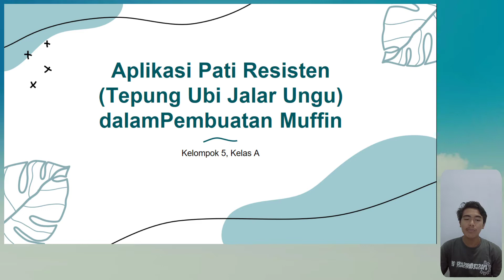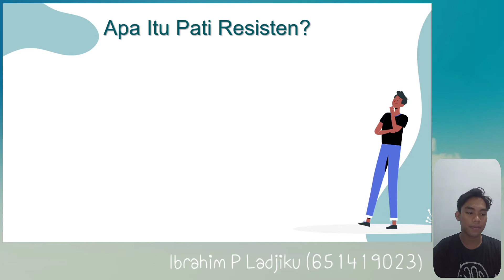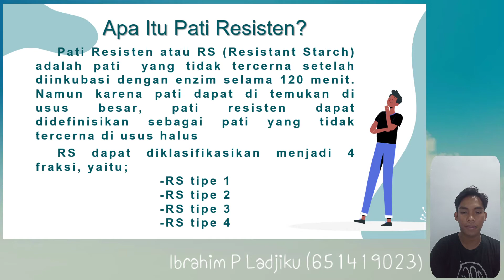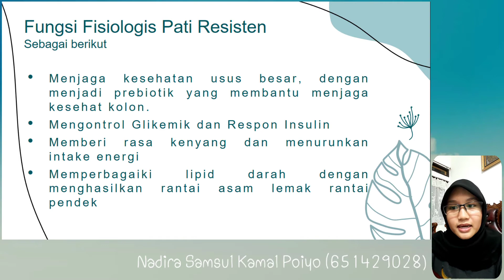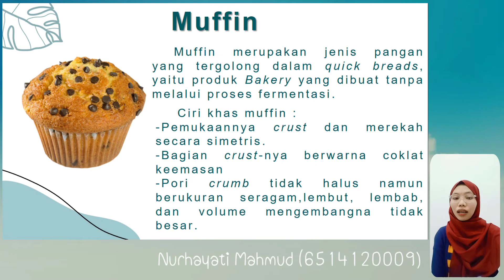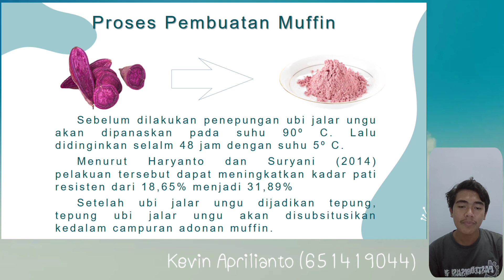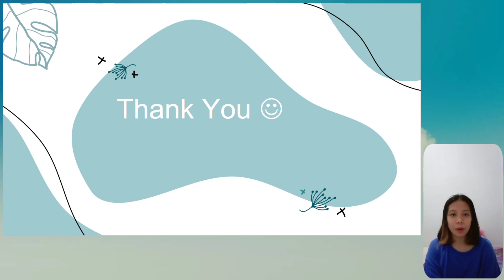Aplikasi Pati Resisten (Tepung Ubi Jalar Ungu) dalam Pembuatan Muffin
Vidio ini dibuat untuk memenuhi tugas dari mata kuliah Teknologi Pati yang diampu oleh dosen Siti Aisa Liputo, S.Si., M.Sc 🙏